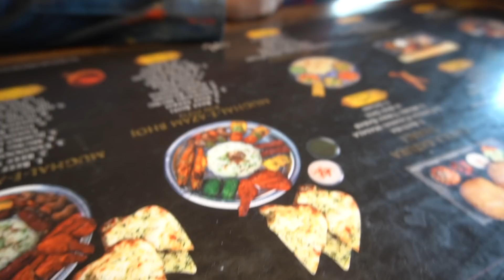ঘুরতে বের হয়ে (অপমানিত হলাম) 😂 😂 😂